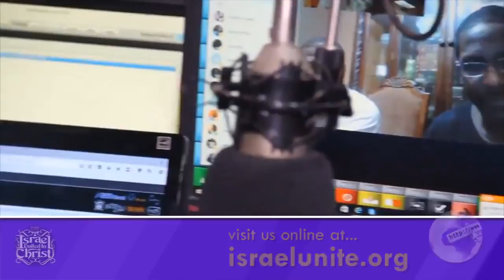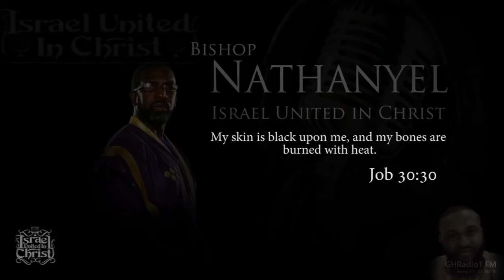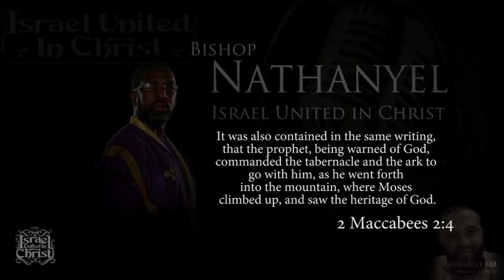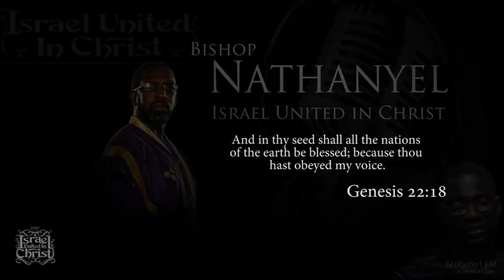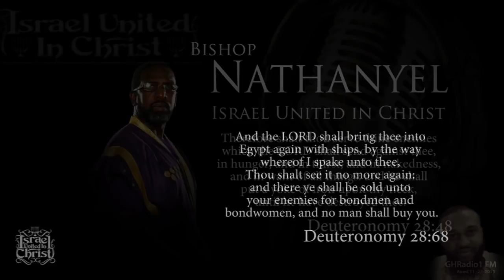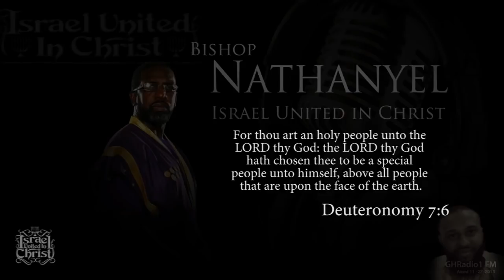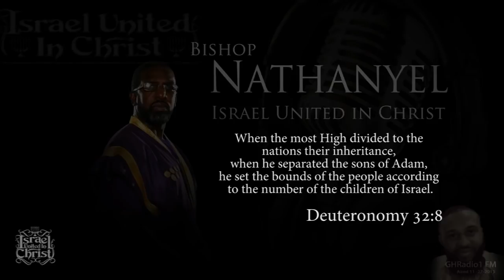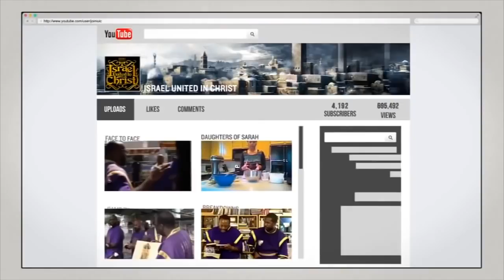Bishop Nathanyel teaching the People of Ashanti Ghana: 0 People of Ghana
I.U.I.C. Podcast

Listen in and watch us live on Periscope.tv/israelunitedinchrist every Sunday from 10AM- 12NOON or Israeluniteradio.org on your smartphone to listen in LIVE!